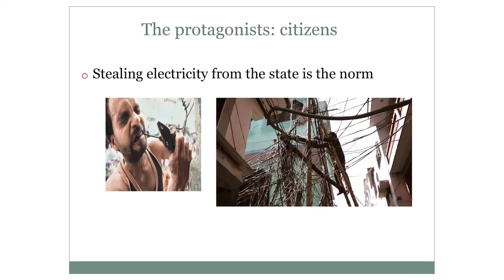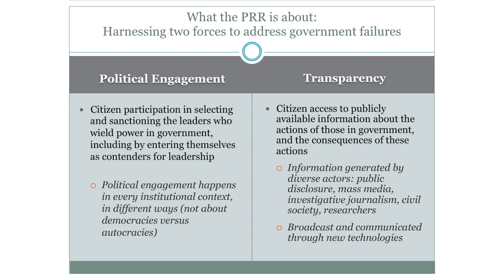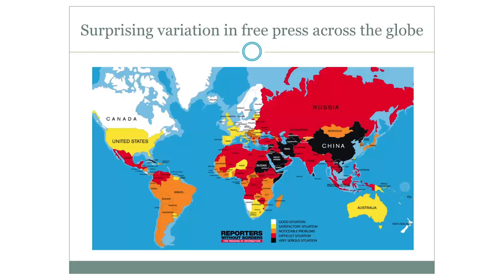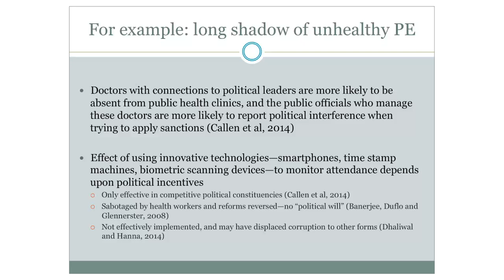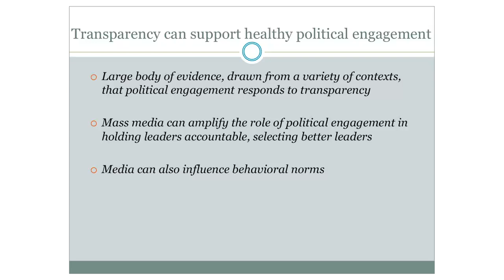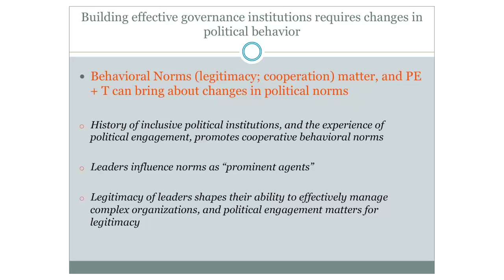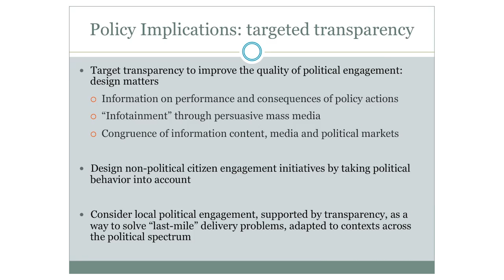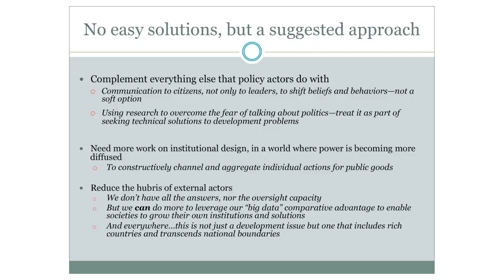Making Politics Work for Development_ Georgetown University Report Launch